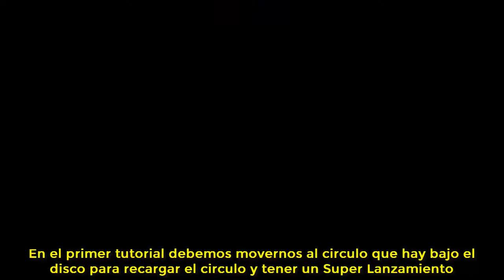Disc Jam - Guía de tutoriales Avanzados (Trofeo: Road to Mastery)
Vídeo donde muestro como superar los distintos entrenamientos Avanzados de Disc Jam, en especial este vídeo está pensado para ayudar a quienes tengan problemas con el inglés ya que el juego viene integro en ese idioma.

0:25 Super Throws
0:40 Super Returns
1:03 Deflection Shield
1:30 Stuff Block
1:50 Skill Curves
2:07 Wall Skips

Disc Jam es un juego como parte del catálogo de juegos gratuitos de PS Plus de marzo de 2017.